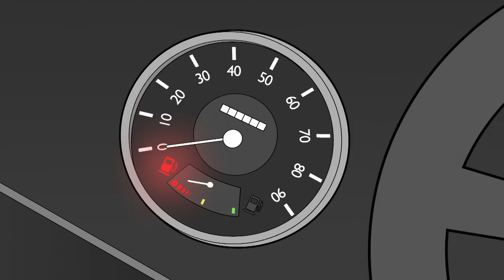Camping, the Mr Bean Way | Mr Bean Animated Cartoons | Season 3 | Funny Clips | Cartoons for Kids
Mr Bean always has his own unique way of doing things. Today he is on a camping trip using his garden shed as his tent!